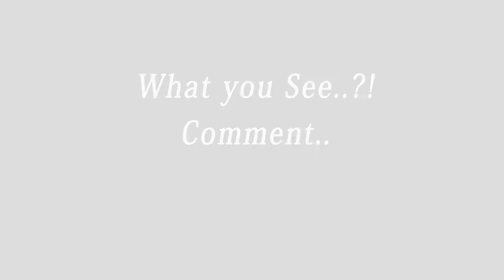I wonder whats an Offensive Foul..!